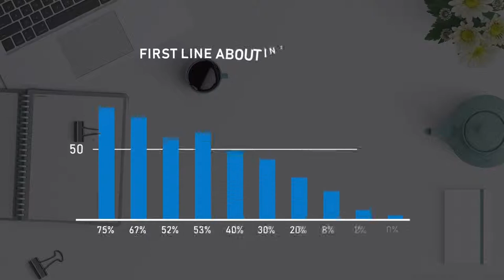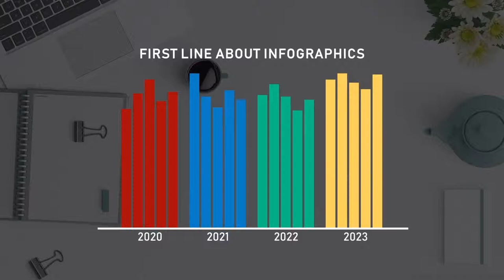Classic Infographic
Adobe After Effects CS6 & above any version
Very Easy to Customized
20 Animated Graph Screen
Easy All Color Control Layer